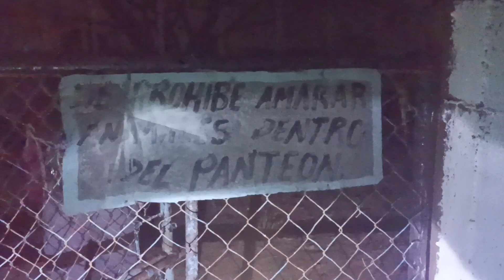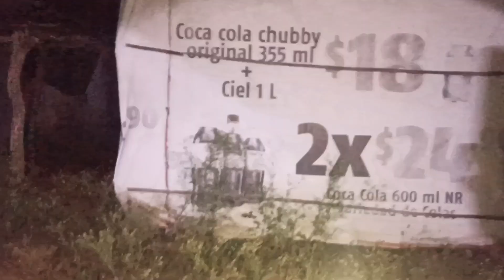De visita en el panteón de Vicente Guerrero Chiapas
fantasmas se manifiestan